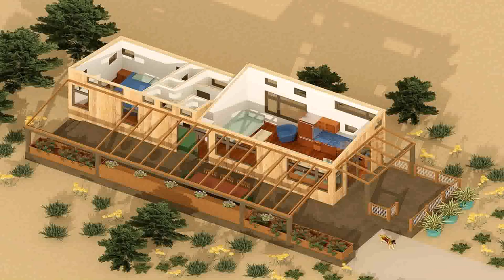Tiny House Beach Plans